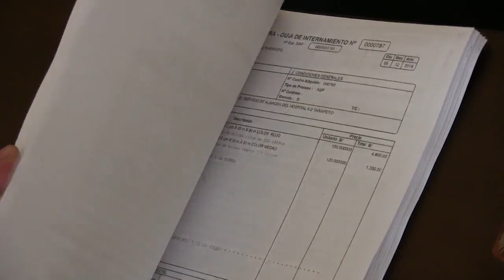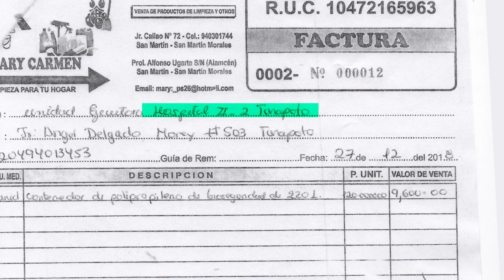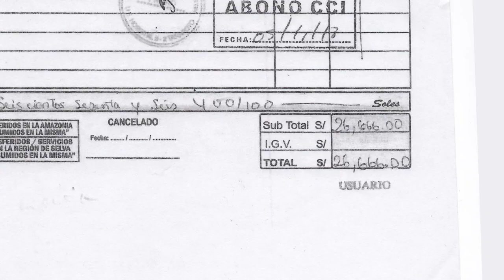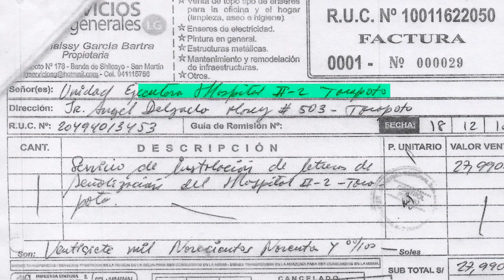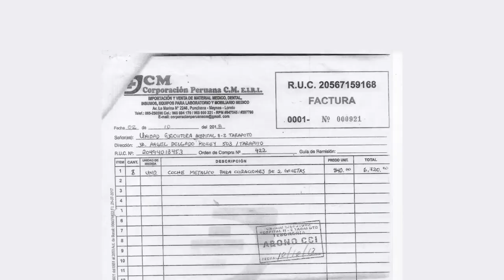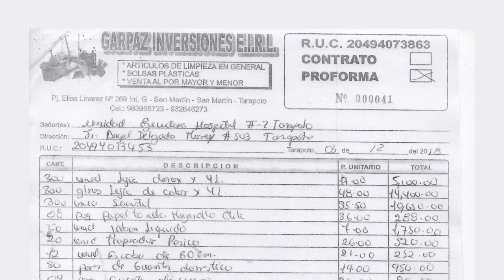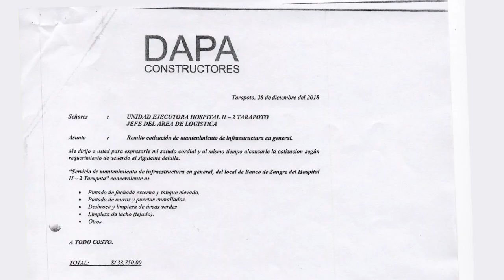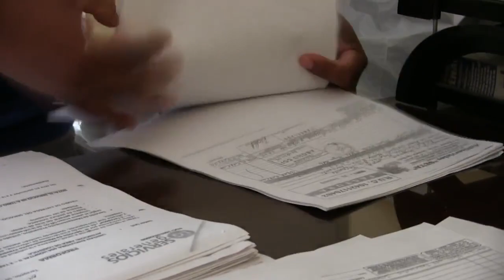Sospechosas compras por fin de año en el MINSA - Tarspoto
Este es un expediente completo donde están ordenes de servicio y de compra, cotizaciones y facturas por servicios y compras para el hospital de Tarapoto, que se realizaron entre octubre a diciembre del 2018. Durante la gestión de Víctor Noriega como gobernador regional y de Eduardo Vásquez Contreras, como Director de este nosocomio.